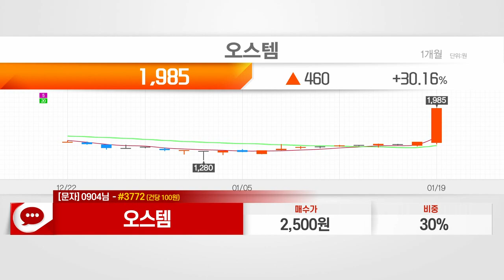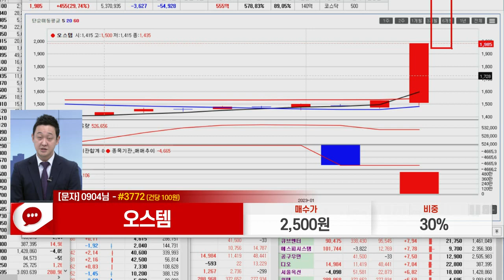오스템(031510)_한규성 전문가_종목 상담 (20230119)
1) 문자: #3772 (유료 100원)
2) 유튜브: 이데일리TV 채널›생방송 채팅창